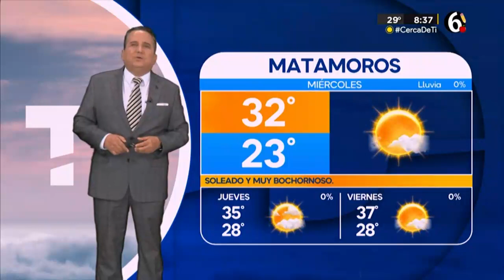𝗣𝗥𝗢𝗡𝗢́𝗦𝗧𝗜𝗖𝗢 𝗗𝗘𝗟 𝗧𝗜𝗘𝗠𝗣𝗢 🌧️☀️🌈